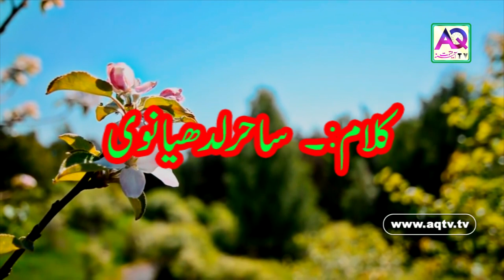Kia Cahti hai Unki Nazar | Sahir Ludhianvi Poetry | Best Ghazal | Urdu Hindi | AQ TV